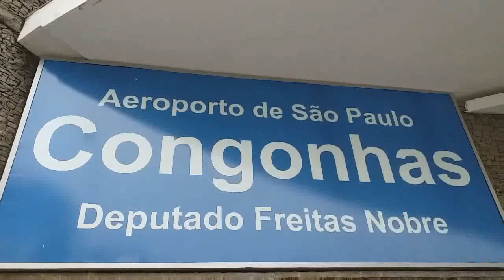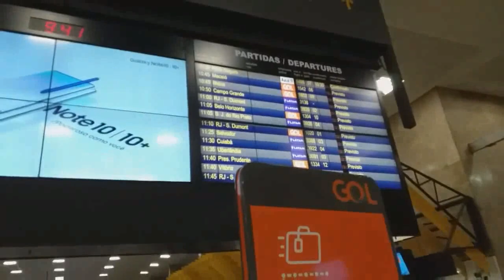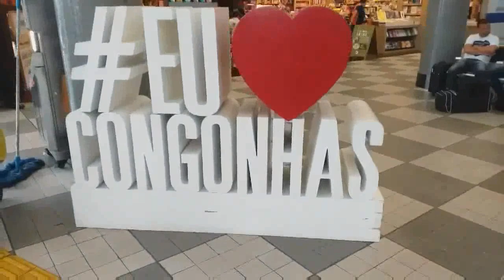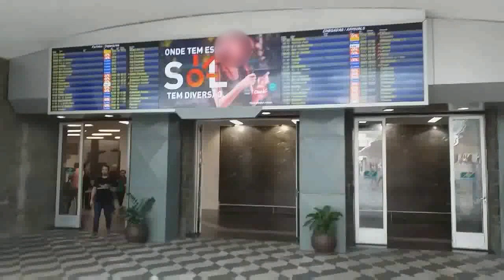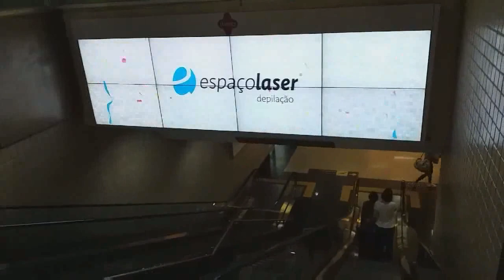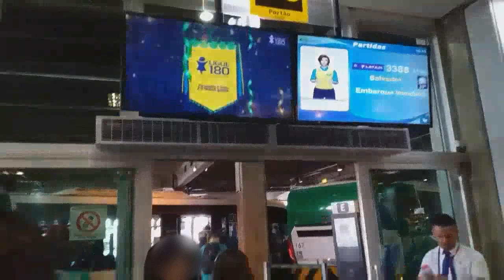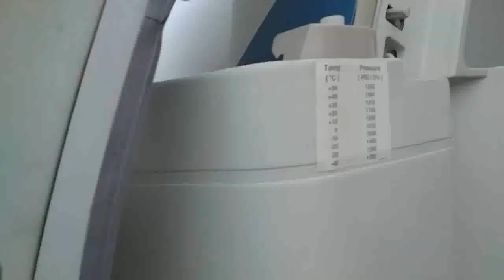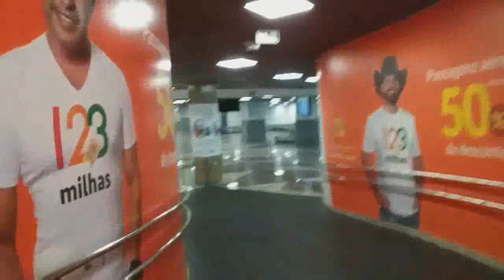LATAM : AIRBUS A 320 - 200 - SÃO PAULO - SP A SALVADOR - BA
LATAM : AIRBUS A 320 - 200

SÃO PAULO  - SP A SALVADOR  - BA

VÔO  : LATAM  3388

SÁBADO  : 11:25

CHEGADA : 13:20

TEMPO EM SALVADOR  : CHUVOSO